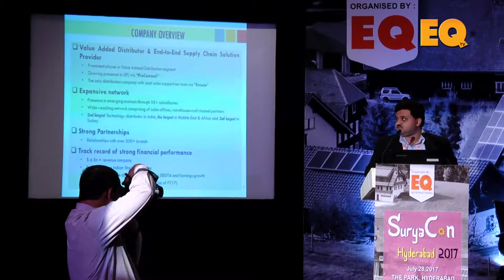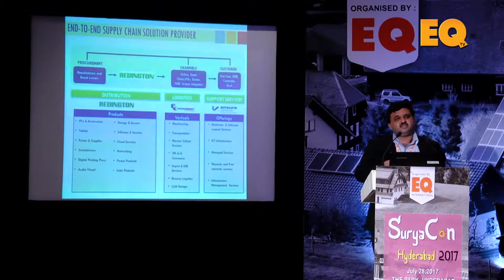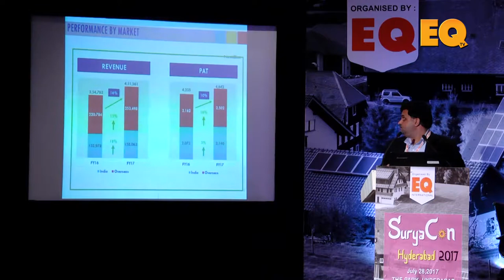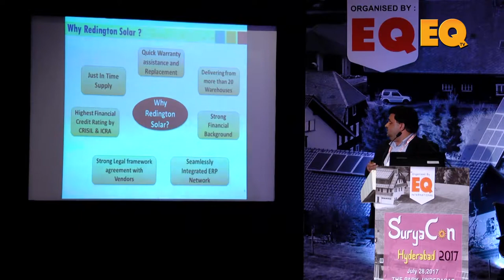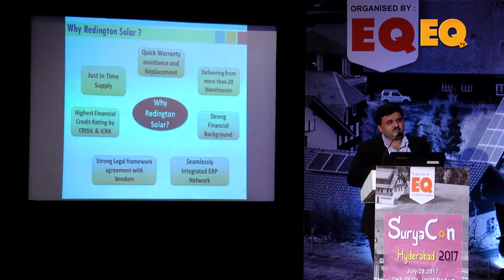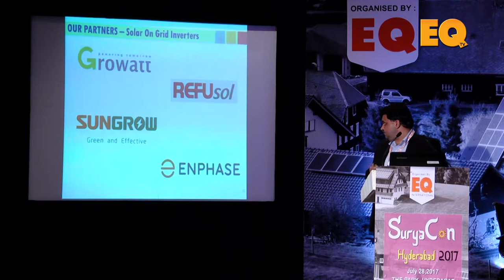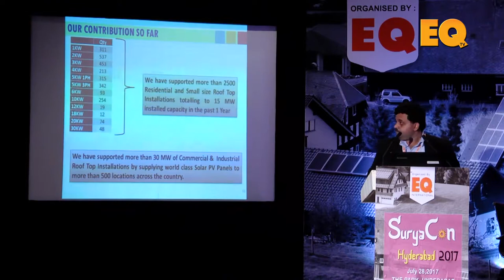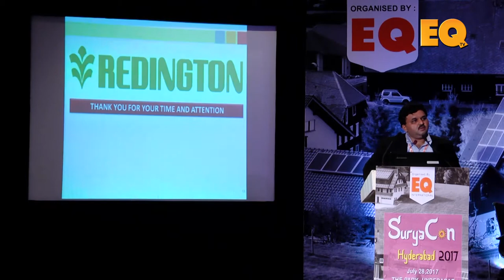Mr. Pradeep Srikanthan, VP – Solar Equipment Group, Redington (India) Limited at Suryacon Hyderabad